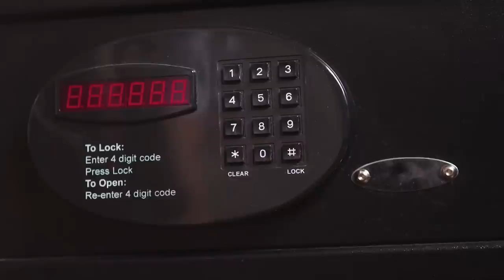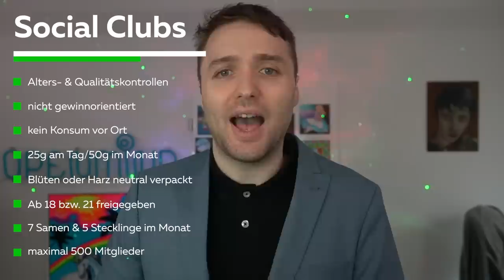Legalisierung REALTALK - Was die anderen Medien nicht sagen - Analyse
Mein interaktives Trip-Buch auf Amazon bestellen:

25 Euro Gratis Reiseguthaben, wenn ihr euch über meinen Ref-Link bei Airbnb eine Reise für über 65 Euro bucht:

BTC-Spenden an:
1KKhYPt1LTSJe4DYzuZNYuEmwbJo8cfDRA